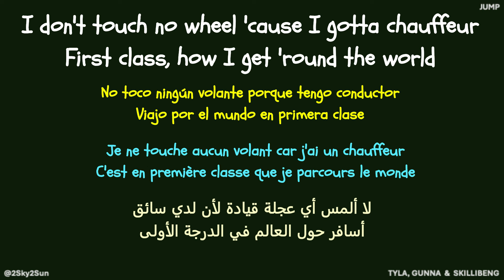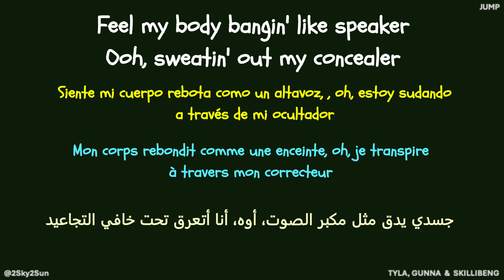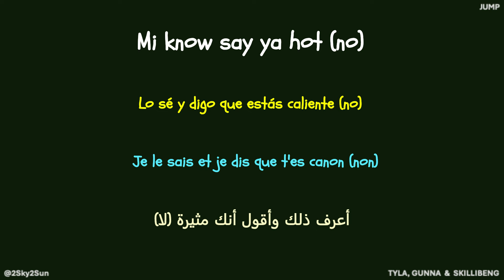JUMP - Tyla, Gunna & Skillibeng (Spanich, French & Arabic Lyrics)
Album: Tyla
Released: 2024
Track: Jump (2:28)
Lyrics: Ariowa Irosogie / Sergio Kitchens / Imani Lewis / Sammy Soso / Emwah Ryan Warmington / Corey Marlon Lindsay-keay / Tyla Seethal